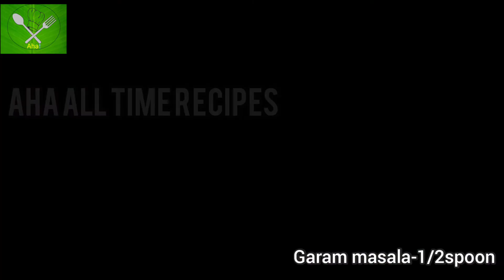బంగాళదుంప కుర్మ|Aloo kurma|Potato kurma|ఆలూ కుర్మాAloo kurma for biryani|Aloo kurma recipe in telugu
aloo kurma
potato kurma
aloo kurma for biryani
aloo kurma recipe in telugu